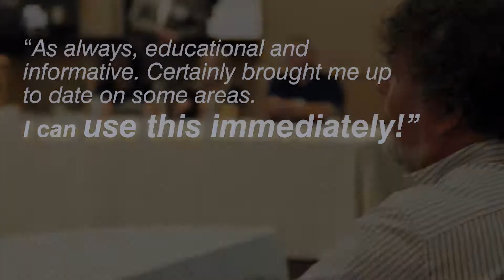Dave Patriarche Speaker Promo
Dave Patriarche has a passion for his clients, employee benefits, and the group insurance industry as a whole. He is available to speak on a variety of topics to groups of any size from the boardroom to the ballroom. Target audiences include: insurers, TPA’s, GMGA’s, associations, the pharmaceutical industry, brokers, small and mid-sized business owners, lawyers, human resource professionals, and any others who might benefit from his message. He has spoken to a variety of audiences at events including: The Okanagan Advocis School, Conference for Advanced Life Underwriting (CALU), Canada Sales Congress (CSC), Group Insurance & Pharmaceutical Committee (GIPC), Arete Group Insurance Advisor Conference (AGIAC), Canadian Group Insurance Brokers (CGIB), the Canadian Pension and Benefits (CPBI) Forum (presentation), BenefitsGenius.ca events, and a variety of insurer, GMGA and TPA broker groups from Vancouver to St. John’s.